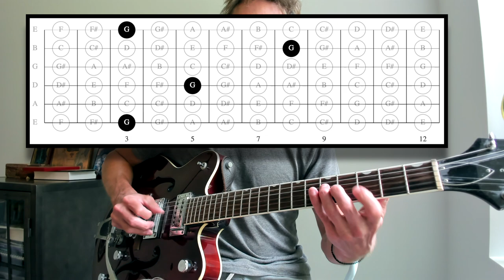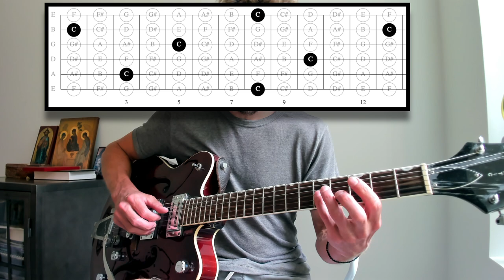How to Get Better at Guitar! Ep #1 - Octaves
A new series here at MMM to help you get better at guitar. What content, concepts, ideas, technique issues would you like explained in detail and broken down MMM style!

Take lessons with me on Zoom!

Passcode: Townes

My Guitar Models:
Gretsch G5122
Takemine C132-S
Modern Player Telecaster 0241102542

00:30 Introducing “How to Get Better at Guitar!”
1:58 Memorizing all the notes on E and A string
3:56 Learning the Octave Patterns
4:36 Pattern 1 or E shape
6:58 Pattern 2 or D shape
8:31 Pattern 3 or C shape
9:12 Connecting 1, 2 and 3
9:30 Pattern 4 or A shape
10:02 Pattern 5 or G shape
10:44 popped through like Mario! Back at 1.
11:35 YOUR homework assignment #1
13:48 Homework Assignment #2
16:00 Congrats and encouragement